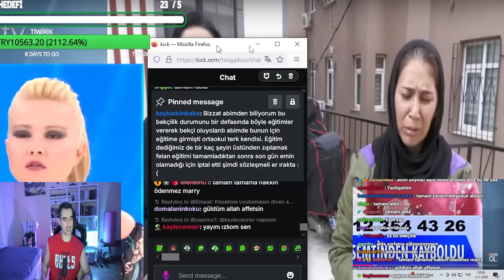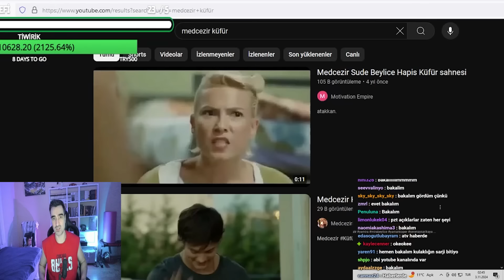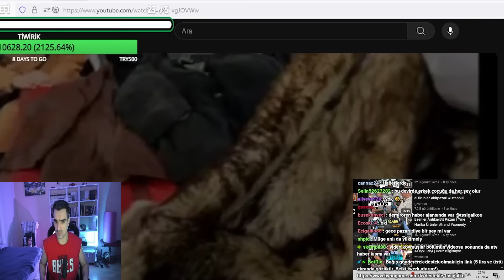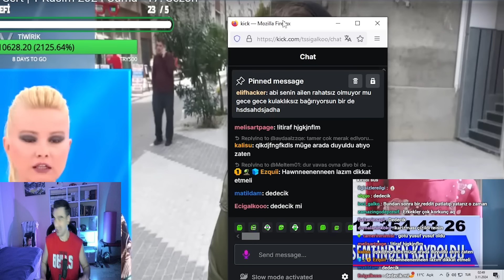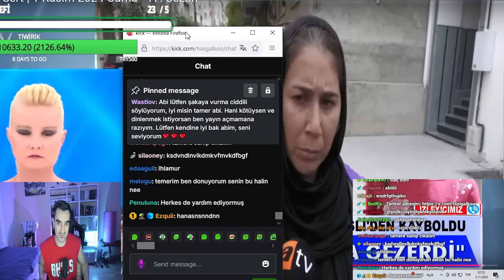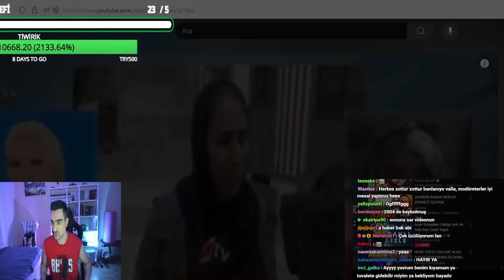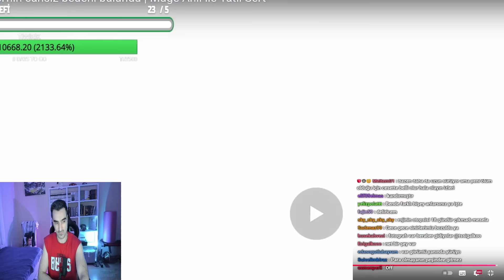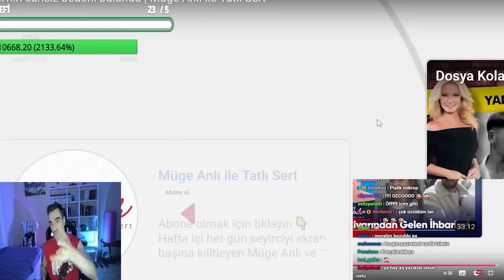Tssigalko Müge Anlı İzliyor (Şirin Elması Dosyası) Vol 2 | TOPLUMSAL ŞİRİN ELMAS CİNAYETİ!